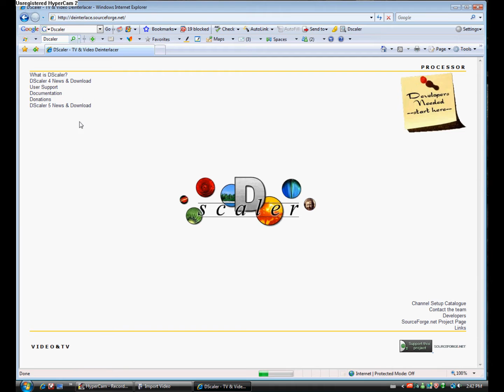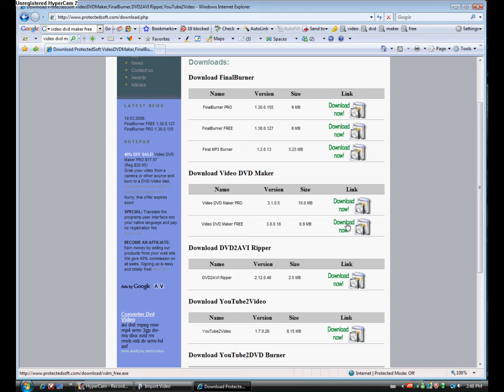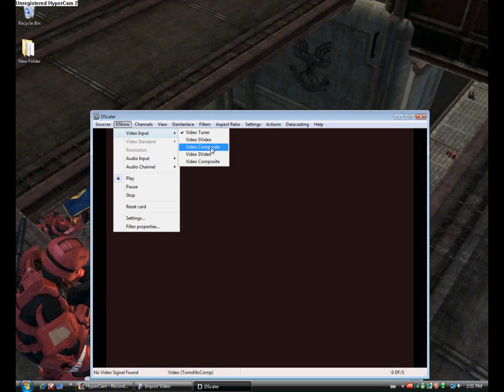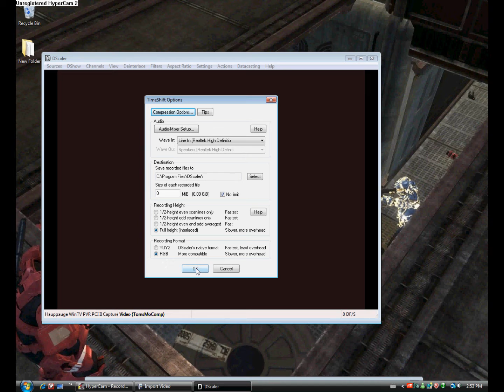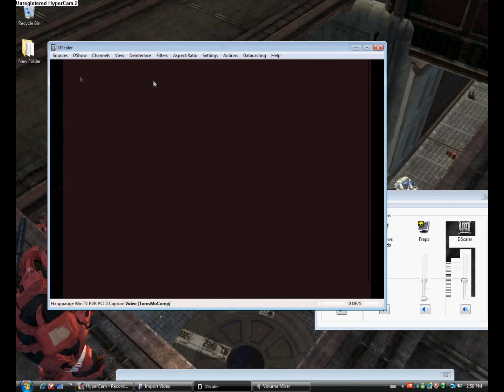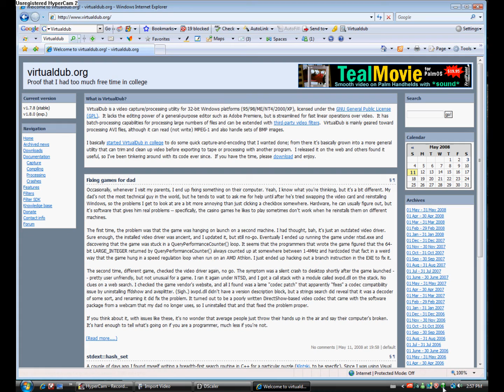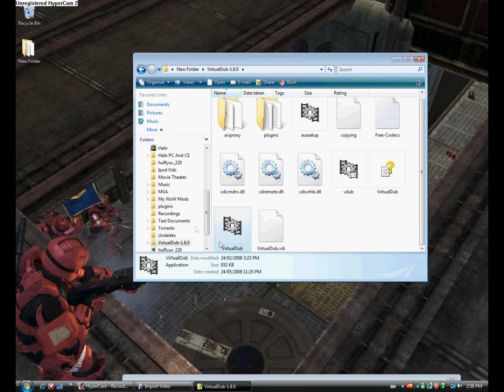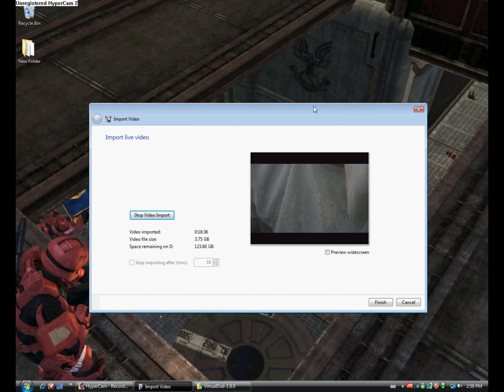How to get your Halo 3 vids to your comp no geevee Redone freestyle moto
IMPORTANT: BEST VIEWED IN HIGH QUALITY
Sadly for me to say there better than mine :0

This is a tut on how to get your Halo 3 or any video off any game to your computer no downloading, uploading, cap card, or geevee.

Programs Used:

DScaler
Fraps
DvDmakerFree

In dev:

FAQ:
Q: whats A/V input?
A: Red white and yellow things you plug
your xbox into on your tv but on your computer.

Q:I've got video but no sound why?
A:Because either you don't have a sound input or you have hooked your cables up wrong.

Q:Dscaller sucks for quality is there any other program?
A: Yes. Use DvDmakerFree. The quality is awesome, but it doesn't record sound (If it dose I'm not sure how) and it records in wide screen format so you need to convert the video to normal for youtube.

Q: When i set up dscaller do i pick Dscaller alone or Dscaller and other programs?
A: I use Dscaller alone but it depends on your computer and how much power it has.

Q: I've installed Dscaller but i cant use the record feature. WHY?
A: Neither can I. Thats why i use Fraps or Dvd maker (Note for DvDMaker you don't need to use fraps)

Tip: To have sound on your video you made with DvDmakerFree all you need to do is record the sound using Dscaller then take the sound and add it to your video you got from DvDmaker. This dose take some time though.
I'm at school making this faq ill finish later.